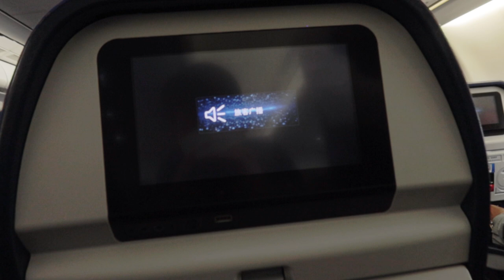Urban Village Unveiling Sexy Taiwanese Authentic Shenzhen Explorations 2